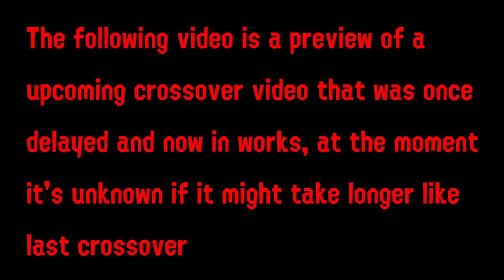[GMOD Preview] Creepypasta X Touhou: Scarlet Red Mist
A preview of my upcoming video that i am working time ago.